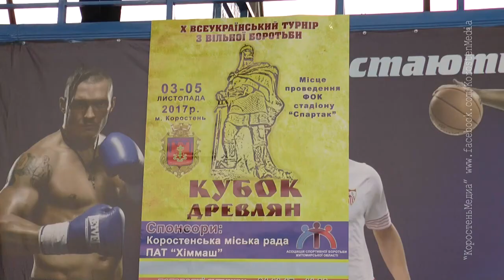КоростеньТВ_09-11-17_Результаты турнира "Кубок древлян"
Масштабний турнір з вільної боротьби відбувся у Коростені минулих вихідних. «Кубок древлян» вдесяте зібрав борців разом, які протягом двох днів змагались за звання кращих.